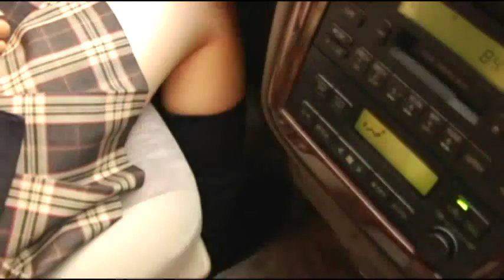【See You】予告編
9月21日（金）セル＆レンタルDVDリリース!!

君と、君の制服が、本当に好きだった

欠落か?純愛か?
21世紀型女子高生映画の旗手、勝又悠が叩き付ける衝撃の問題作

●ゆうばり国際ファンタスティック映画祭2012 ワールドプレミア上映作品! !
主演は「ロックアウト」で絶対的な存在感を示し国内外にて高い評価を得た園部貴一。総勢160人からなるオーディションを勝ち抜きインディー、メジャー問わず幅広く活動する清瀬やえこ。そして、「はい! もしもし、大塚薬局ですが」の桜井淳美や勝又悠監督短編集の「小田急足柄線」収録の一編「繋ぐ、四月、」の近藤圭子、「ふゆの獣」、「キミ/ハミング/コーヒー」にて安定した力強い芝居が評価された前川桃子など、勝又組の常連俳優が脇を固める。

●監督は第33回ぴあフィルムフェスティバルPFFアワード2011公式ノミネート「オードリー」の勝又悠。
前作も含め二年連続で公式ノミネートを果たすなど、今後の展開が大いに期待される若手映画監督の一人。AKB48小林香菜の初主演映画「はい! もしもし、大塚薬局ですが」では、国内外多数の映画祭で上映される。

絶賛予約受付中